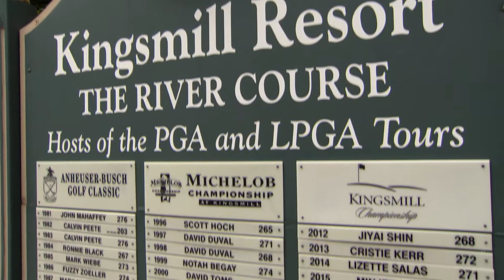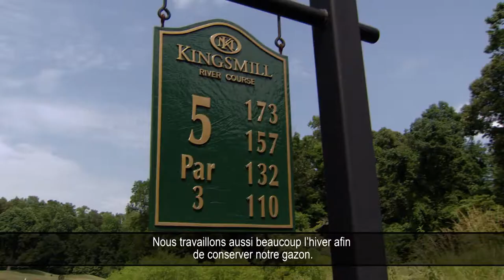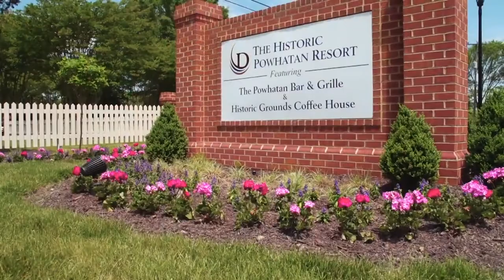Épisode 511 Club de golf Kingsmill Resort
Daniel se déplace en Virginie plus précisément à Williamsburg pour découvrir quelques-uns des plus beaux terrains de golf de la région.  Le Kingsmill golf club a été l’hôte de plusieurs championnats de la PGA et de la LPGA.  On jouera le 17e une superbe normale 3 et Jérôme Blais porte sur l’extension des bras.